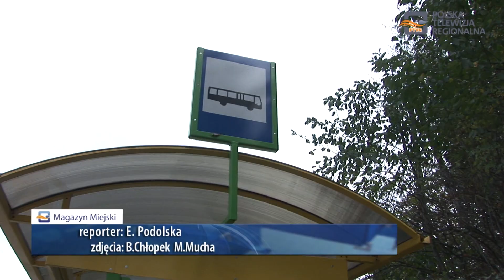Gmina Dębica wznawia kursy autobusów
Wójt Gminy Dębica przywrócił linie autobusowe, które z powodu epidemii były zawieszone. Ogro-Trans dostosował autobusy o odpowiedniej pojemności przeznaczonej zarówno w okresie porannym, jak i popołudniowym, kiedy jest zwiększony ruch przewozowy.

Powstały nowe linie, w tym Łupiny – Dębica. Nowy rozkład jest podany na stronie internetowej Urzędu Gminy Dębica. Zgodnie z zarządzenie, mamy praktycznie zniesienie limitów osób w komunikacji pozamiejskiej i podniesienie limitu do 50 % w komunikacji miejskiej.